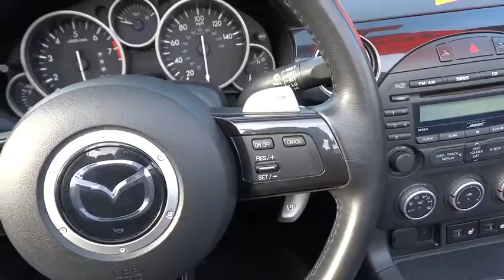2015 Mazda Miata Los Angeles, Cerritos, Van Nuys, Santa Clarita, Culver City, CA R2525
2015 Mazda Miata

Star Mazda
1401 S Brand Blvd

2015 MAZDA MIATA MX-5 GRAND TOURING POWER HARDTOP CONVERTIBLE AUTOMATIC with LEATHER, ALLOY WHEELS, BOSE PREMIUM SOUND, KEYLESS ENTRY, POWER EQUIPMENT and MUCH MORE!!!  Recent Arrival! Star Mazda is pleased to offer this 2015 Mazda Miata. PRHT Grand Touring Jet Black 2.0L I4 DOHC VVT 16V 17 x 7 Silver Aluminum Alloy Wheels, 4-Wheel Disc Brakes, ABS brakes, AM/FM Stereo w/In-Dash 6 Disc CD Changer, Auto-dimming Rear-View mirror, Automatic temperature control, Convertible HardTop, Convertible roof lining, Convertible roof wind blocker, Dual front impact airbags, Dual front side impact airbags, Electronic Stability Control, Four wheel independent suspension, Front anti-roll bar, Front fog lights, Garage door transmitter: HomeLink, Glass rear window, Leather Shift Knob, Leather Upholstery, Low tire pressure warning, Panic alarm, Power steering, Power windows, Rear anti-roll bar, Reclining Front Heated Bucket Seats, Remote keyless entry, Speed control, Speed-sensing steering, Sport steering wheel, Steering wheel mounted audio controls, Tilt steering wheel, Traction control. 21/28mpgbrbrAwards:br  * 2015 KBB.com Brand Image Awardsbrbrbr Excellent Selection of New and Used Vehicles, Financing Options, Serving Glendale, Los Angeles, Hollywood, Pasadena, Burbank, Alhambra, and Van Nuys.